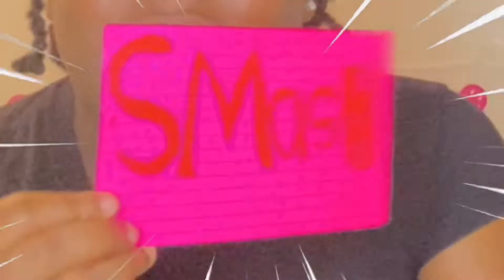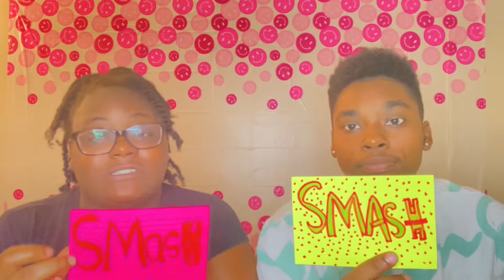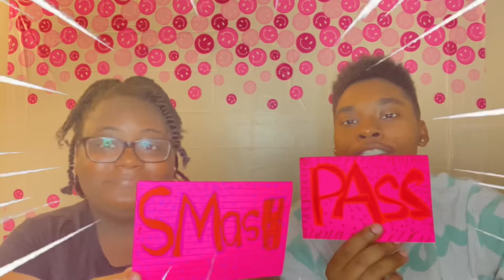EXCLUSIVE SMASH 💥 OR PASS ✌🏾HOTBOX 🥵SESSION 🍃